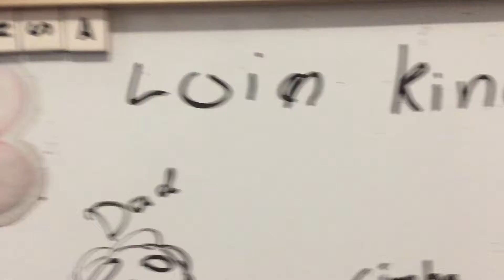Lion king ( solar eclipse)